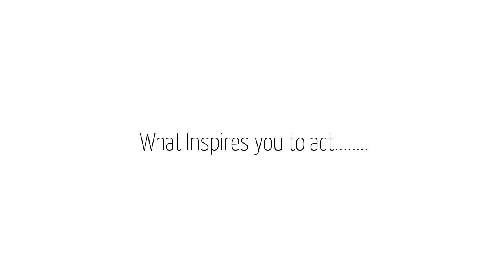Full interview with Pearl Darkey-Celebrity Script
Celebrity Script. Full interview with Pearl Darkey-Celebrity